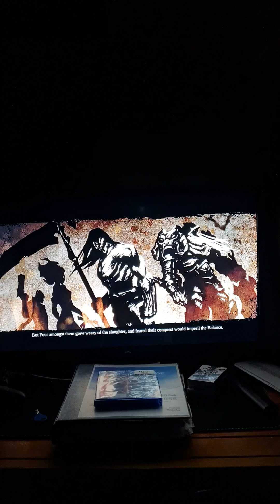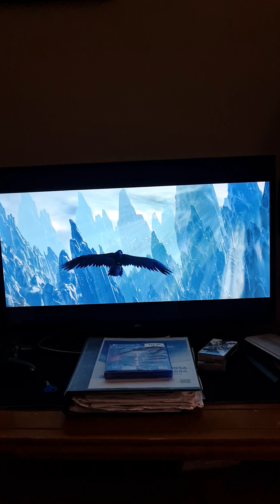Darksiders 2 In 2024 My First Time Playing Darksiders 2 In 2024 Amzing Game Perfection